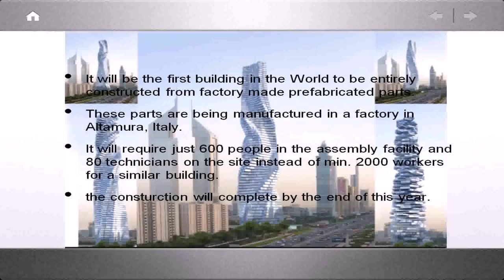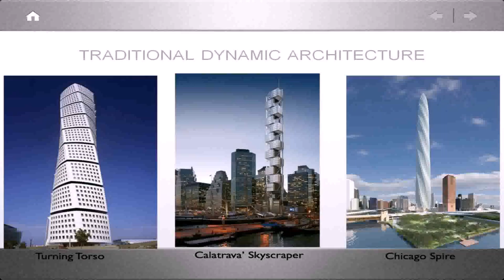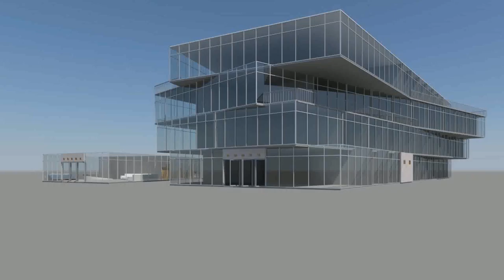Tower In Dubai That Rotates (see description)